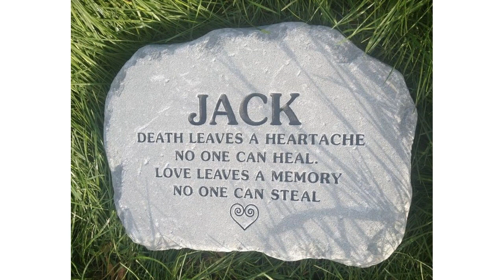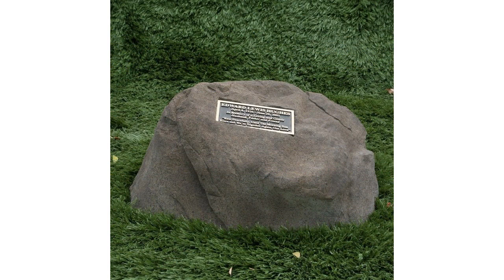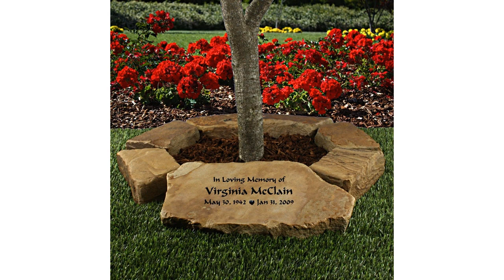Petites idées de jardins commémoratifs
Que vous ayez un jardin potager, un jardin de roses ou un jardin d'herbe, voici la meilleure idée de conseils et d'idées de jardinage. Si vous avez de minuscules espaces extérieurs, essayez ces idées intelligentes pour le décorer. Embellissez votre espace extérieur avec ces jardins inspirants et des conseils d'aménagement paysager. Trouvez des idées et des idées uniques de décoration de jardin et de jardin pour des projets de décoration extérieure de bricolage économiques pour votre maison et votre jardin, comme des mangeoires pour oiseaux, des ornements de jardin, des statues de jardin, des bains d'oiseaux, des lanternes et des fontaines. Créez des designs de jardin et de jardin originaux et intéressants De bonnes idées d'aménagement paysager sont à propos de l'imagination. Parcourez des images colorées de jardins pour vous inspirer pour créer votre maison parfaite. Il suffit de rafraîchir votre jardin avec ce jardin unique fait à la main. Apportez votre jardin dans une ambiance d'été avec ces idées faciles de décoration de jardin. Trouvez les meilleures conceptions de jardin et les idées de paysage pour correspondre à votre style. L'art du jardin bricolage est utilisé pour rendre un jardin aussi unique que celui qui les plante. Faites de simples changements dans votre espace extérieur pour créer un bel aspect cet été. Apportez les couleurs chaudes de la chute dans votre maison avec ces beaux et simples projets de décoration.